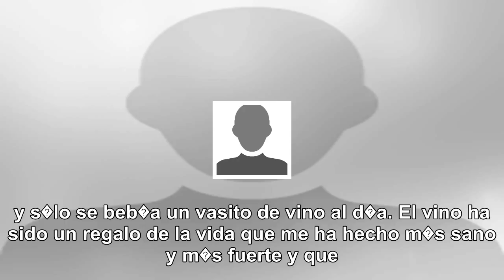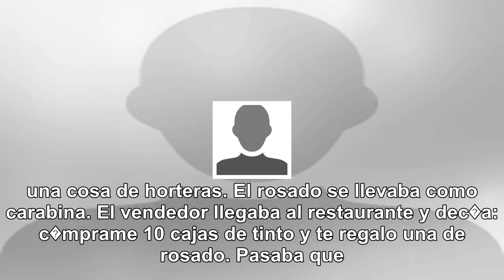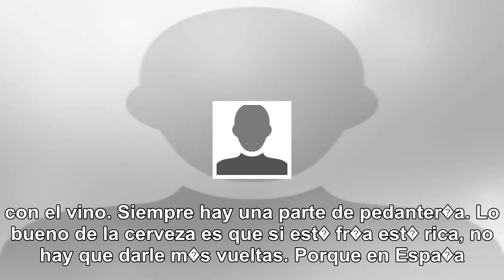"en vinos, francia quiere imitarnos"